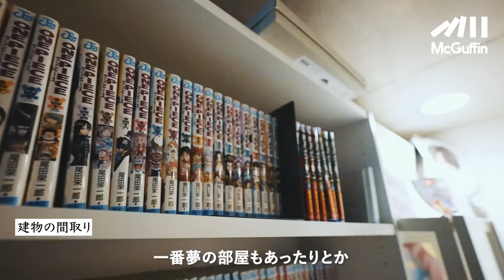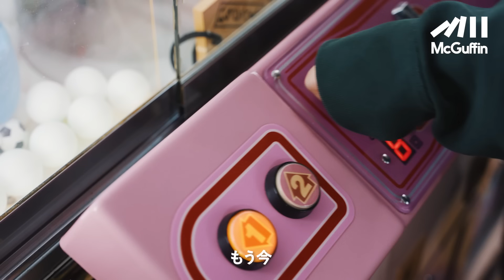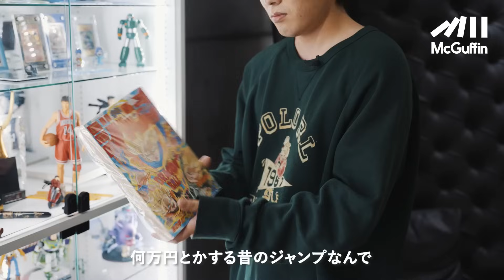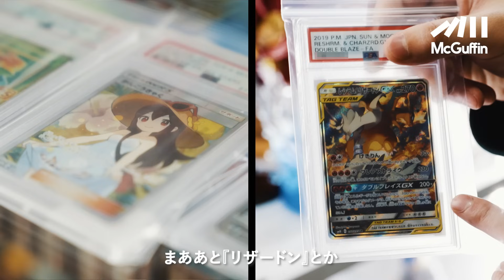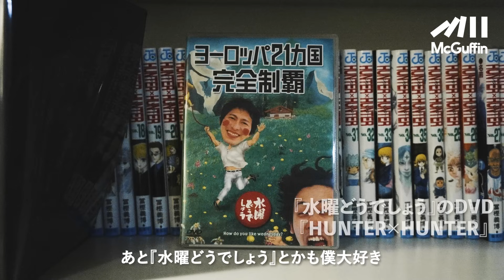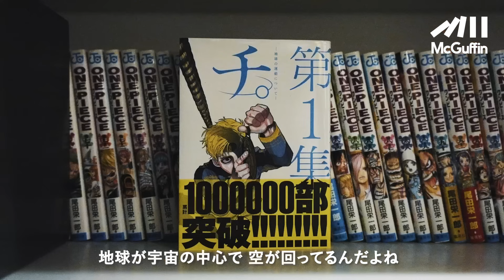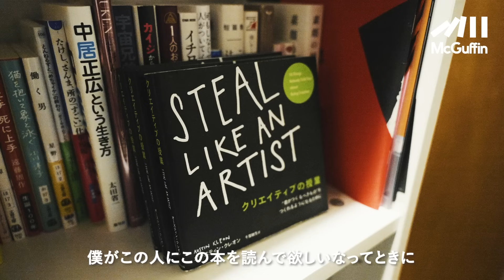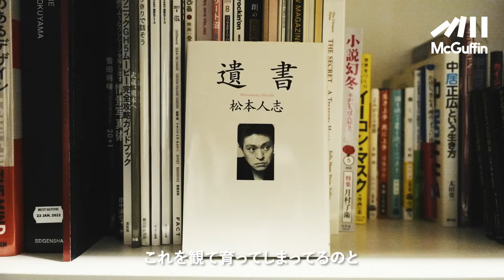【ルームツアー】水溜りボンド カンタさんのクリエイティブとモダンを兼ね備えた一軒家！ 漫画に囲まれた趣味部屋から撮影ブースまで。影響を受けたカルチャーや結成エピソードなども聞いた！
ーーー

カンタさんのお部屋情報はこちら
今回訪れたのは、人気YouTubeクリエイター “水溜りボンド”のカンタさんのご自宅。
置いてある家具や雑貨のお話はもちろん、YouTuberになった時の話や、面白いコンテンツの考え方など裏側のお話もいただきました！

●水溜りボンド カンタ
「水溜りボンド」として相方トミーと共にYouTubeを中心に活動中。
2015年1月1日から活動開始以来、さまざまな「気になるけど自分ではやらないこと」を動画にして投稿し、幅広い世代の方々より支持を得ている。また、カンタらしい世界観の映像をTikTokに投稿、佐藤寛太名義でMV監督を務めるなど、映像制作にも力を入れている。